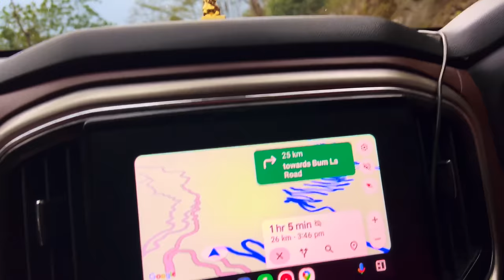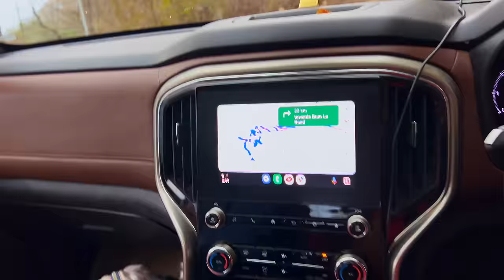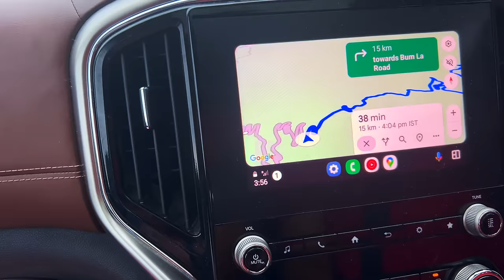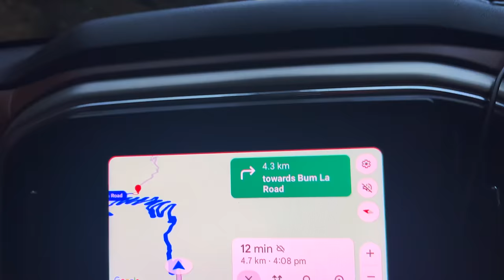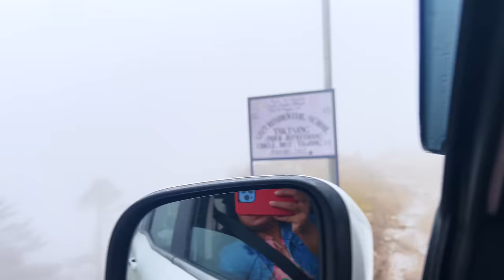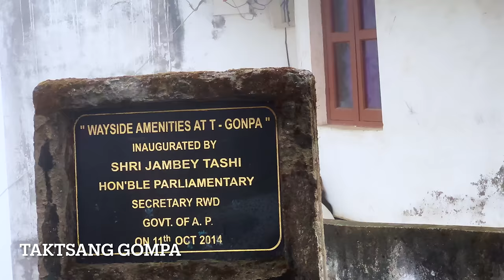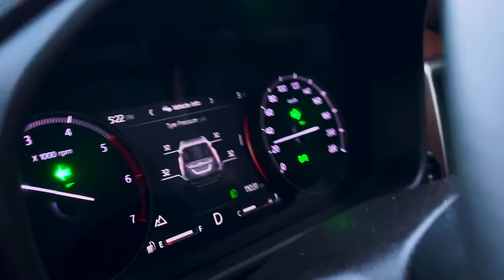Tawang EP 09: RoadTrip 2024 | Arunachal | Zemithang to Tawang | via Taktsang Gompa | Roving Couple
Homestay: Tseten's Homestay (Pet Friendly)
Address: Lebrang, Arunachal Pradesh 790104
Room Tariff: Rs. 2500 per night (without Breakfast) + Rs. 200 per plate Breakfast

LuvLap Baby Products:
LuvLap Supreme Diaper Pants (New Born)
LuvLap Supreme Diaper Pants (Small)
LuvLap Supreme Diaper Pants (Medium)
LuvLap Supreme Diaper Pants (Large)
LuvLap Supreme Diaper Pants (XL)
LuvLap Galaxy Car Seat
LuvLap Memory Foam Baby Pillow
LuvLap Adore Baby Carrier
LuvLap Naturals After Bite Turmeric Balm
Luvlap Naturals Baby Tummy Roll
LuvLap Happy Hippo Sipper
Luvlap Comfy Baby Bed Rail Guard
LuvLap Reusable Baby Cloth Diapers
LuvLap Regal Baby Stroller/Pram
LuvLap Alpha Baby Stroller
LuvLap Jungle Time Baby Play Mat
LuvLap Royal High Chair
LuvLap Yum Yum Weaning Pre-Spoon
LuvLap Rai Mustard Seeds Pillow
LuvLap Baby Ring Shaped Teether
LuvLap Liquid Cleanser
LuvLap Silicon Cleaning Brush